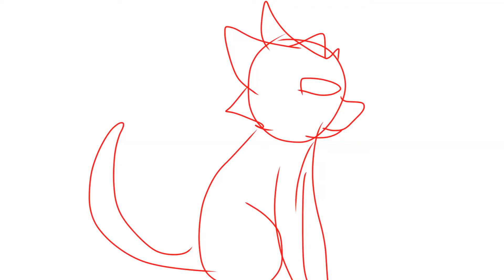Sitting Up then Down Animation Test